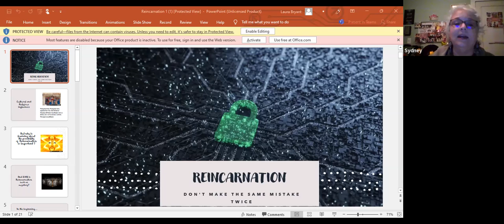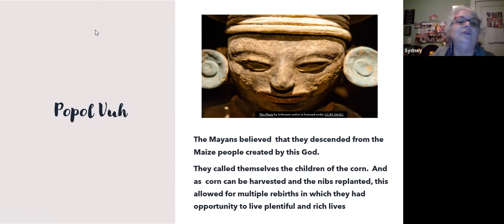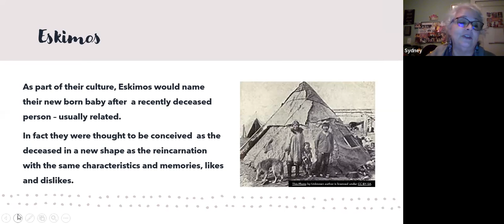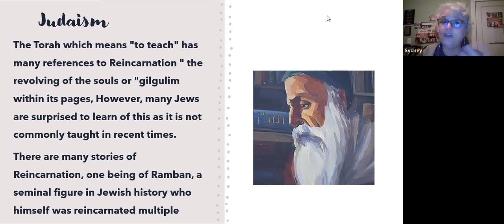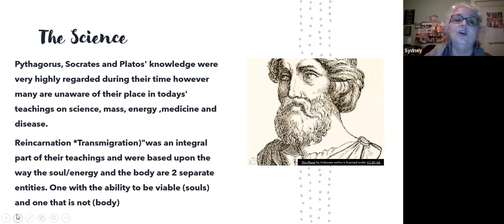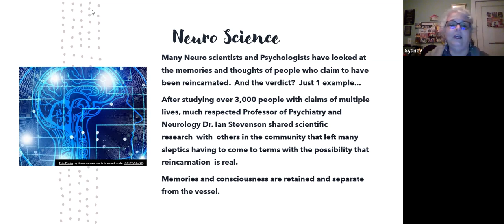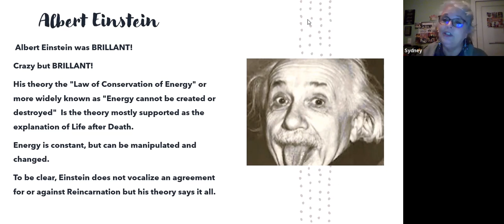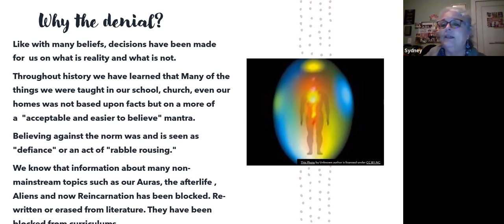Reincarnation with Medium Sydney Sherman Part 2 June 1, 2022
Medium Sydney Sherman discusses reincarnation and how it is mentioned in almost all religious texts throughout the world and has even been mentioned by mainstream scientists as a likely possibility. She also discusses several examples of people with past-life memories including herself!